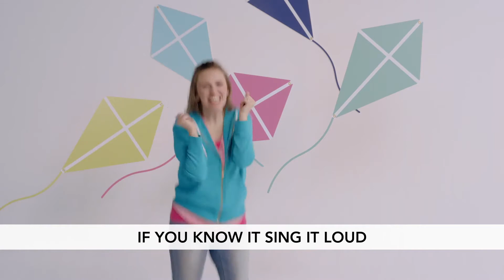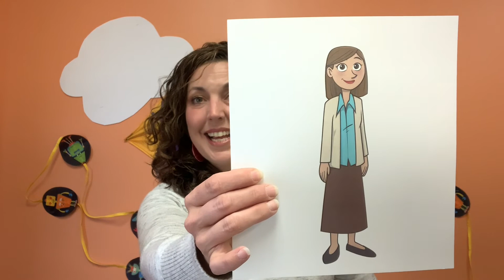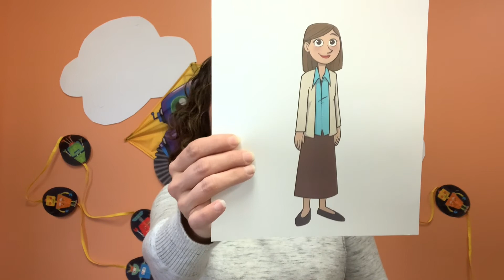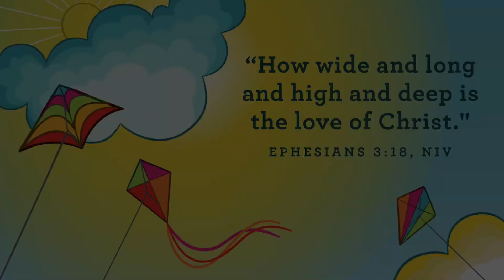PreK Worship | April 25 | The Great Commission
ACFkids worship for preschool students for April Week 5. More activities, devotionals and event updates available each week